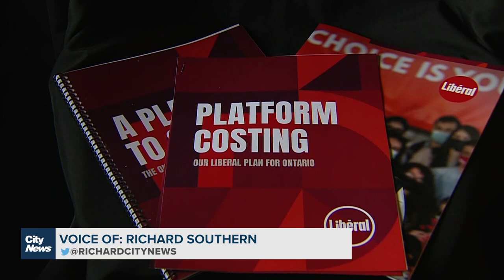Ontario Liberals reveal fully costed election platform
The Ontario Liberals have revealed their fully costed election platform, called “A Place to Grow,” including their full housing platform for the province.